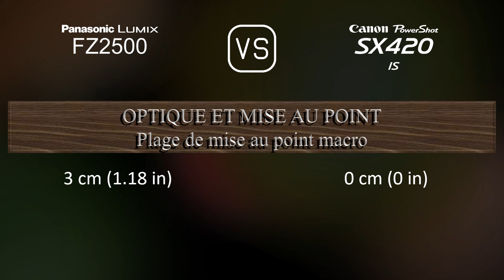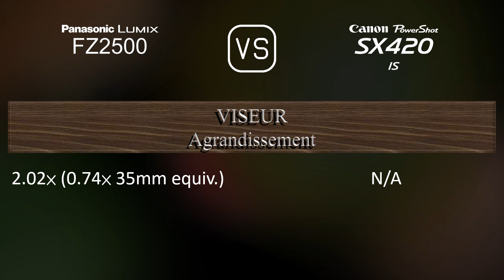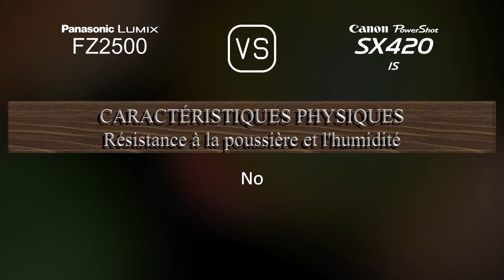Panasonic Lumix FZ2500 vs. Canon PowerShot SX420 IS: Une Comparaison de Caractéristiques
Cette vidéo fournit un aperçu des fonctionnalités du Panasonic Lumix FZ2500 et du Canon PowerShot SX420 IS dans une comparaison de caractéristiques (comparison of specifications).

00:25 LANCEMENT
00:33 BOÎTIER
00:40 CAPTEUR D'IMAGE
01:01 IMAGE
01:16 OPTIQUE ET MISE AU POINT
01:55 ÉCRAN
02:13 VISEUR
02:27 FONCTIONNALITÉS PHOTOGRAPHIQUES
03:20 FONCTIONNALITÉS VIDÉOGRAPHIQUES
03:35 STOCKAGE
03:38 CONNECTIVITÉ
04:03 CARACTÉRISTIQUES PHYSIQUES
04:21 AUTRES CARACTÉRISTIQUES